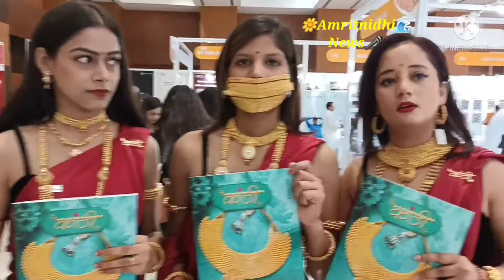🙏💐Heartly WELCOME at 🌸KANTHI🌸 S.L. GOLD Stall , JEWELLERY CONNECT, PATNA for Gold Mask & Jewellery🙂